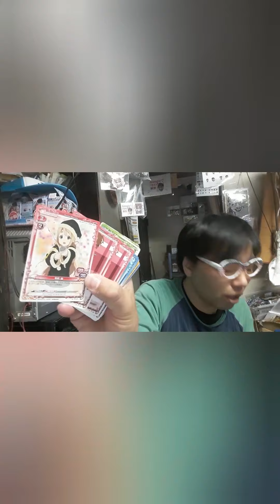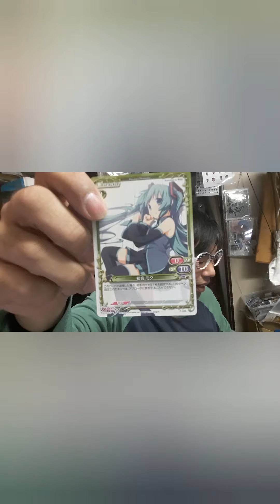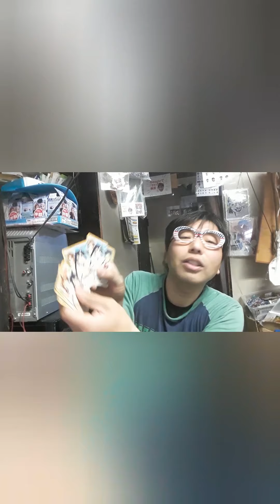開封動画！けいおんトレカボックス！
毎週日曜日！
14:00〜池袋FM〈87.8MHz〉